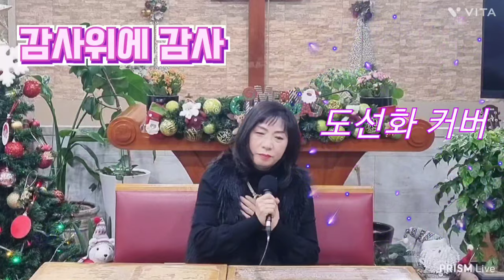감사 위에 감사(Thank you to the audit committee) ㅣ 지선 ㅣ 도선화 커버 ㅣ23년 수고 많으셨습니다